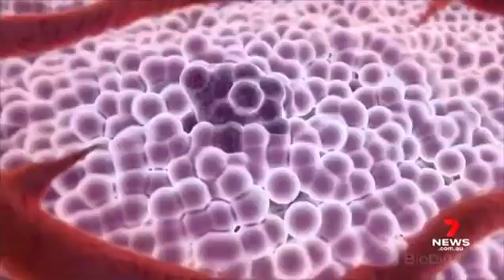Neuroblastoma Breakthrough - Professor Glenn Marshall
A world first medical discovery has found the 'achilles heel' of one of Australia's biggest childhood cancer killers. Sydney scientists are hoping the breakthrough could cure neuroblastoma and potentially be used to treat other cancers as well.